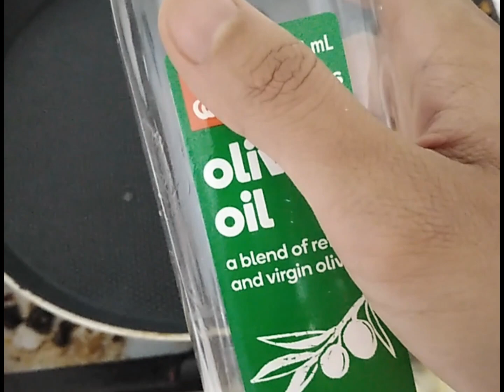Easy egg meal#dinner# stir-fry#mix vegetables# sausages#omelette​Lao mum in Australia​